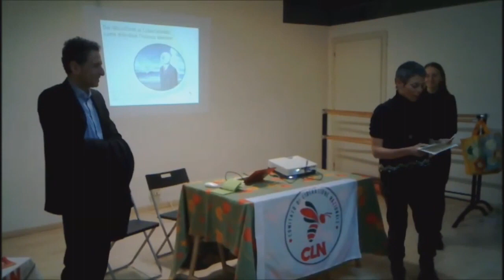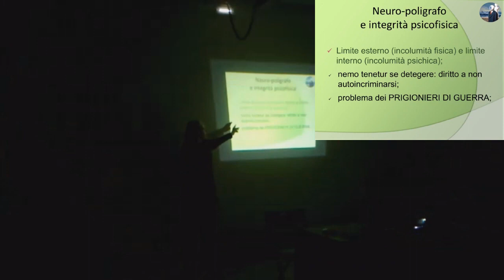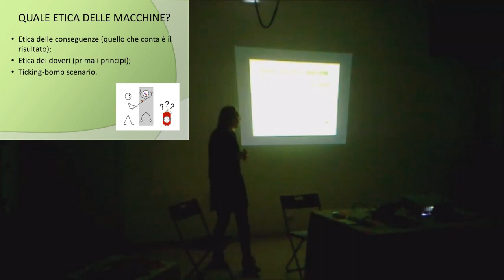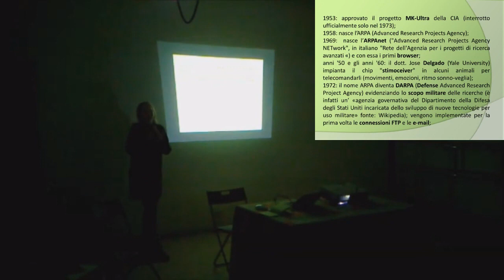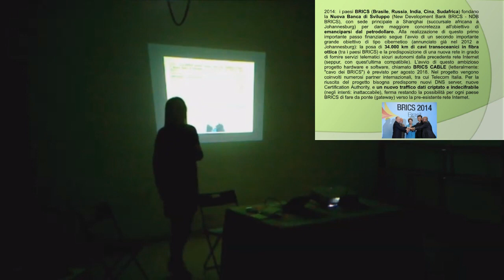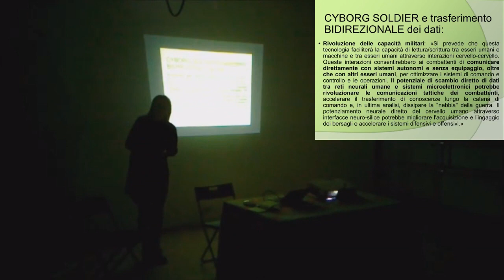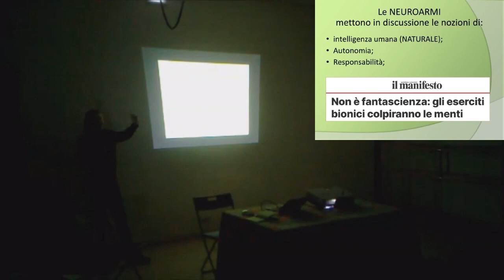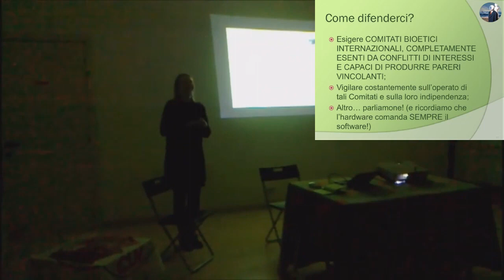Dai neurodiritti al cybersoldato: come difendere l'Habeas Mentem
Dai neurodiritti al cybersoldato: come difendere l'Habeas Mentem - Martedì 21 marzo 2023 Navacchio, Cascina (PI) con Julie Bicocchi di Associazione Liberamente Umani (ALU)

(partecipa all'evento anche l'Avv. Francesco Scifo)

Si consiglia di proseguire l'approfondimento qui proposto visionando il contributo della relatrice all'interno di "Disconnessi" di Lucca Consapevole